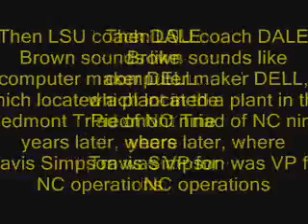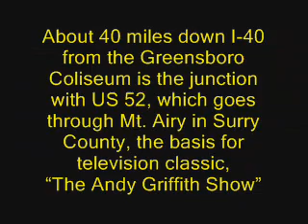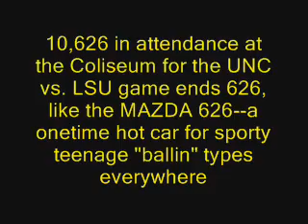UNC v. LSU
UNC v. LSU 12/18/96 from the Greebsboro Coliseum